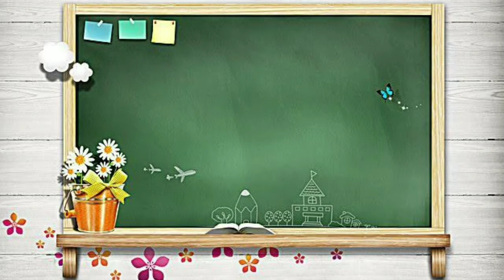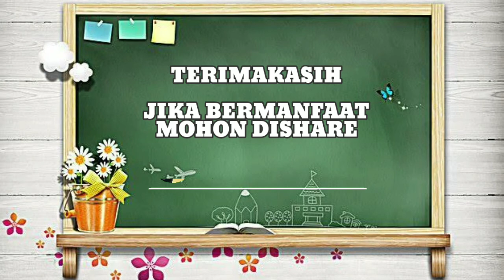Lagu Macam-macam Zakat Mal